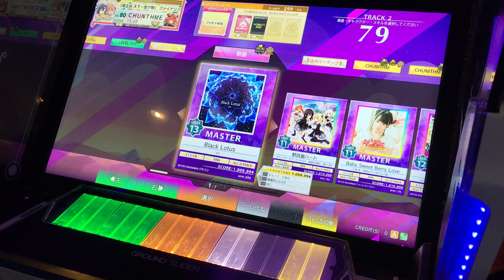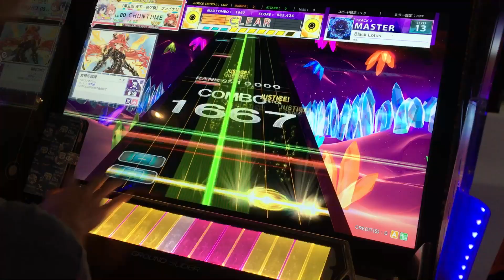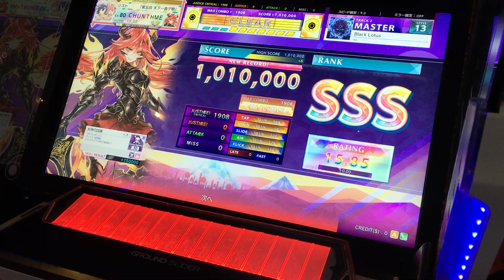[CHUNITHM CRYSTAL] Black Lotus ALL JUSTICE CRITICAL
Player:シーボ

wa.さんはいいぞ